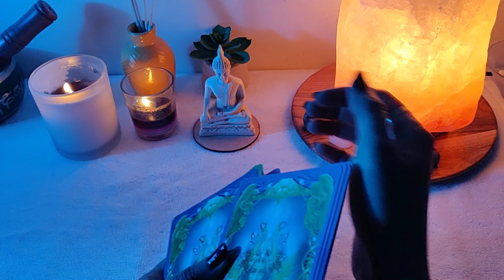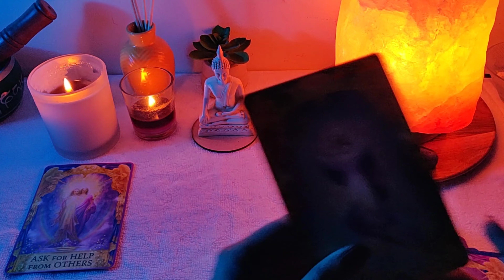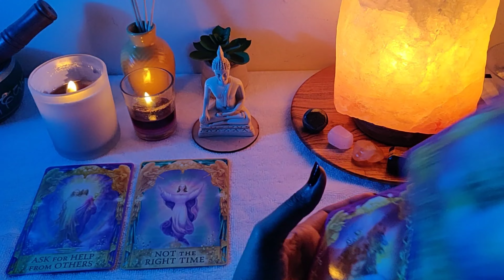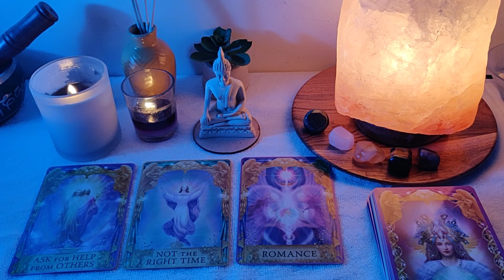PICK A CARD 🧿 ANGEL MESSAGE FOR YOU 💌 TAROT CARD READING ❤️🥰😘